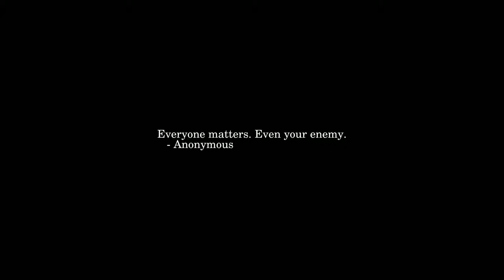Sunrise Time-lapse: Thursday, August 04, 2022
New camera didn't work out, replacement on the way.

On this day:
   Axe murder of Andrew and Abbey Borden, 1892
   Bombing of N. Vietnam begins, 1964
   Britain declares war on Germany starting World War I, 1914
   Freedom Day in Guyana
   John Lennon points out that "the Beatles are more popular than Jesus",
   1966
   William Howard Schuman is born in the Bronx, New York, 1910

Today's random fortune, quote, or snark:
By working faithfully eight hours a day, you may eventually get to be
boss and work twelve.
        -- Robert Frost